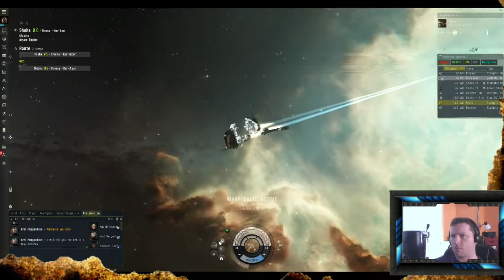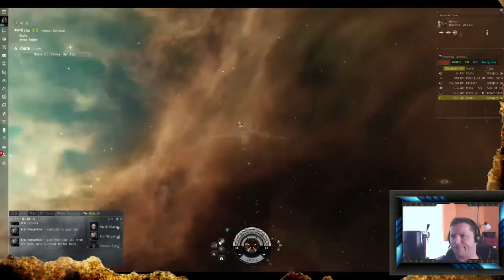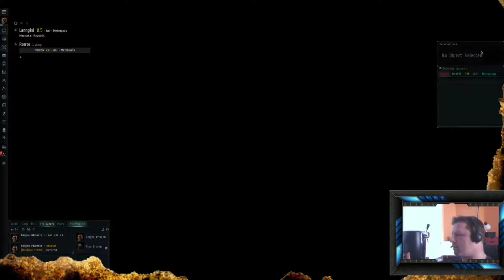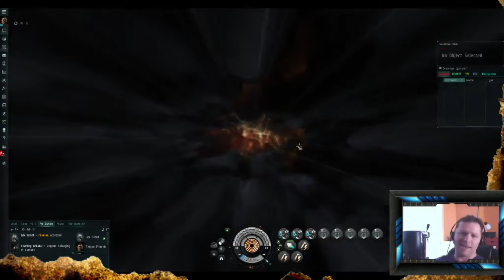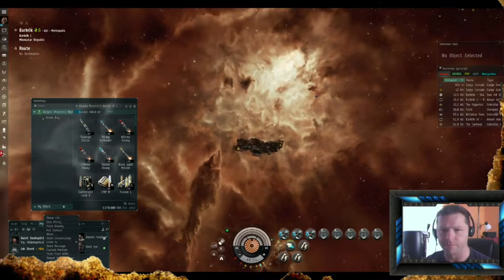Exploring EVE. Q&A with Vets and noobs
Q & A session with Pheonix-reign